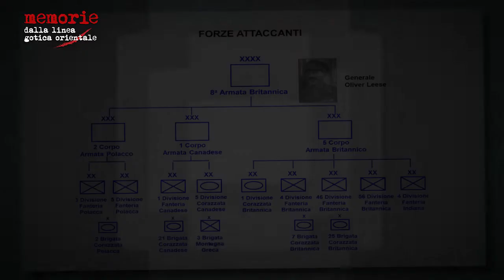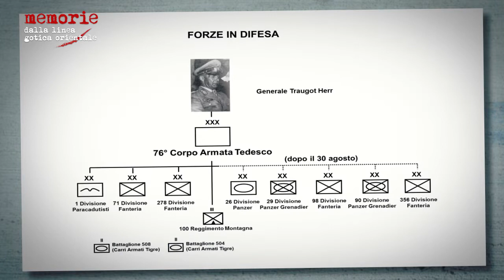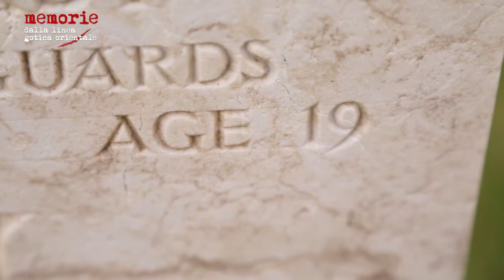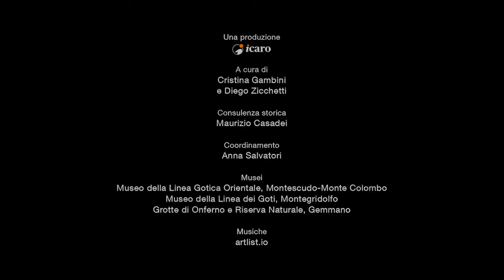Tenente Colonnello Marco Belogi, Storico militare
Le operazioni militari della campagna d'Italia, la costruzione della Linea Gotica, le tattiche militari e gli armamenti coinvolti, i giorni delle battaglie più cruenti che sconvolsero i centri abitati della Valconca. Un'intervista per conoscere aspetti e peculiarità delle azioni militari che hanno segnato i nostri territori e determinato il corso degli eventi.

I Comuni di Montescudo–Monte Colombo, Gemmano, Montegridolfo, San Clemente e Mondaino, con il sostegno della Regione Emilia-Romagna (Legge per la Valorizzazione della Memoria del Novecento), hanno dato vita a "Memorie dalla Linea Gotica Orientale". Questo progetto vuole promuovere la trasmissione e valorizzazione della memoria delle comunità e dei luoghi coinvolti negli eventi bellici connessi allo sfondamento della Linea Gotica Orientale. Si è scelto di raccogliere le voci e le storie dei ragazzi dell’estate del 1944 in Valconca per sensibilizzare e informare le nuove generazioni rispetto a quanto successe in questo territorio.

Grazie al supporto del Gruppo Icaro, network multimediale riminese, sono state realizzate quaranta interviste a testimoni oculari residenti nei territori dei comuni promotori, reading e sono stati recuperati e trasformati in video due vecchi audio.
Sono state inoltre realizzate interviste ad esperti per inquadrare le vicende di questo territorio in un panorama storico nazionale.

Nel 2019 è stato organizzato un seminario di formazione per insegnanti che ha visto la partecipazione di storici di chiara fama, i cui interventi sono pubblicati sul sito, alla sezione attività didattiche.

Tutti i video, i testi e le foto pubblicati sono strumenti di conoscenza e costituiscono un patrimonio informativo e formativo a disposizione della comunità scientifica e non solo.

L’intervista a Cesare Finzi, ebreo scampato alle persecuzioni dopo essersi nascosto a Mondaino, in Valconca, è stata sottotitolata in inglese così come "Rosso: il fronte", frutto del "Laboratorio delle memorie al femminile" e realizzato a Gemmano nel 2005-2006 a cura di Silvana Cerruti. Questi documenti audiovisivi sono di particolarmente significativo per la storia locale e nazionale.